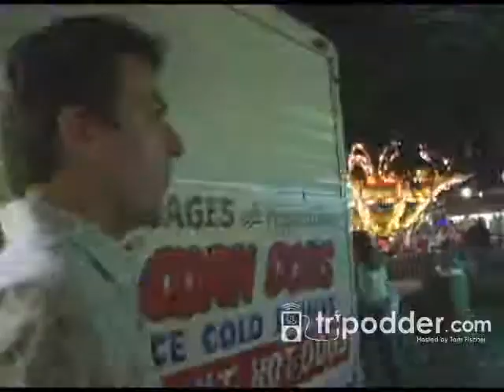West Side Nut Club Fall Festival Part 2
We deep fry Oreos, find Munchie maps, volunteer strangers for trash clean up and more as we arrive the an hour before the festival closes on Tuesday night.